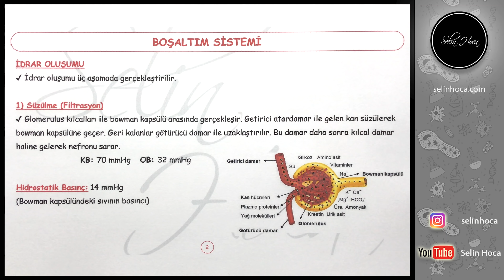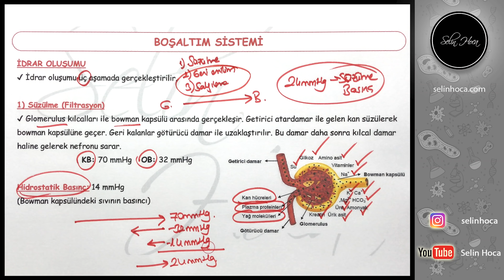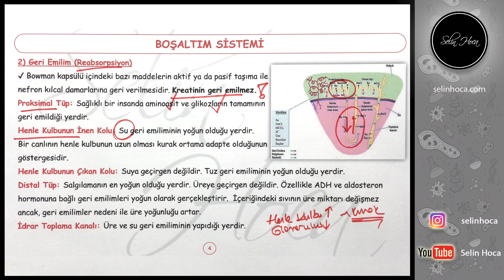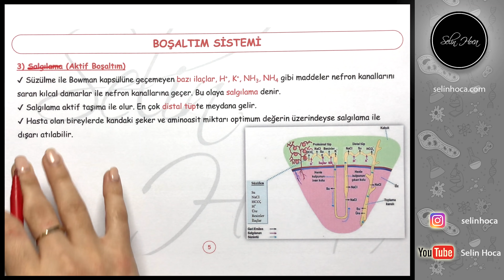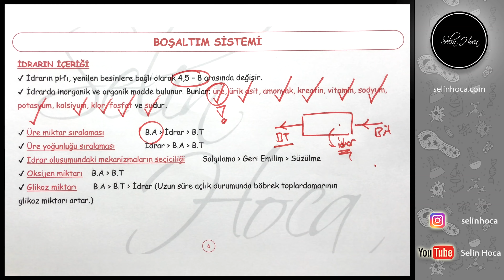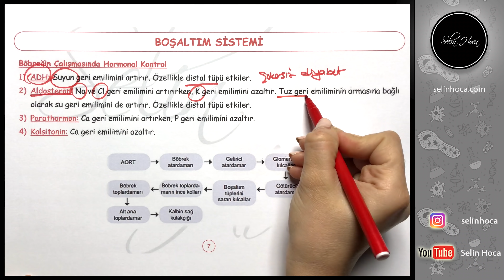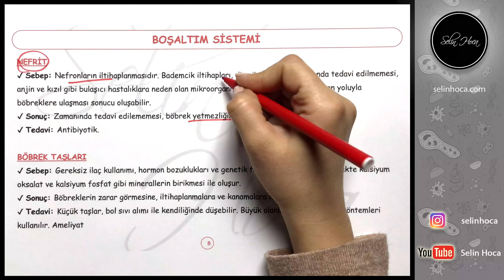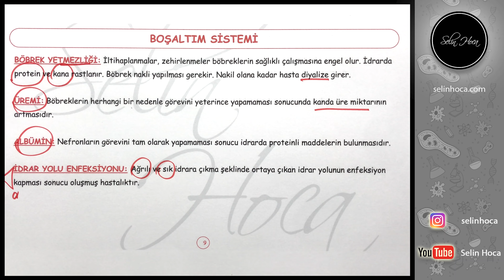28) Boşaltım Sistemi - İdrar Oluşumu - Hastalıklar